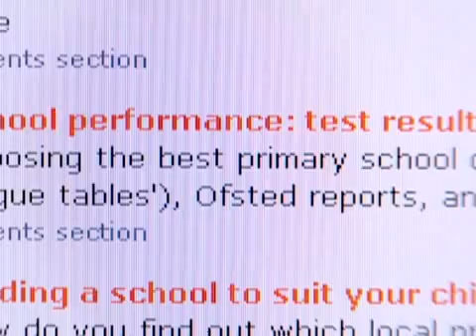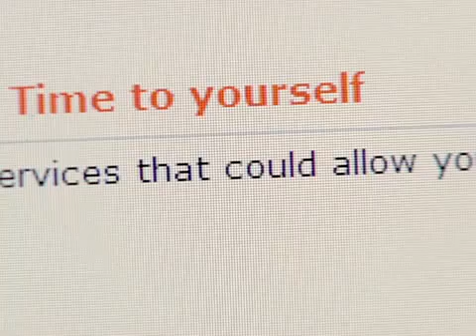The Directgov Film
Find out schools in your area, how to get financial help with childcare, get training, find a better job, arrange help and more, all with Directgov - public services all in one place.